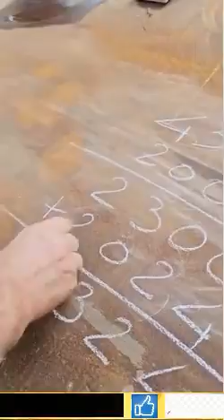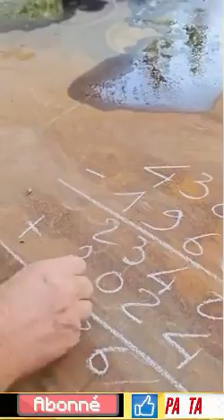Demandez sa Pointure de Chaussure et vous Connaitrez son âge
Transformez votre candidature en un véritable atout avec notre CV Word téléchargeable, entièrement modifiable pour s'adapter à votre parcours unique.

Ce titre joue sur une curiosité surprenante : et si la pointure de chaussures révélait des indices sur l'âge d'une personne ? Cette idée, bien qu’amusante, repose sur des données anecdotiques et alimente un mythe populaire. En réalité, certains pensent qu’il existe une corrélation générale entre la croissance des pieds et les étapes de la croissance humaine, surtout à un jeune âge. Cette description met en avant l'étonnement et l'intrigue autour de cette affirmation, stimulant l'intérêt des curieux pour découvrir comment des caractéristiques physiques pourraient révéler bien plus qu'on ne le pense.